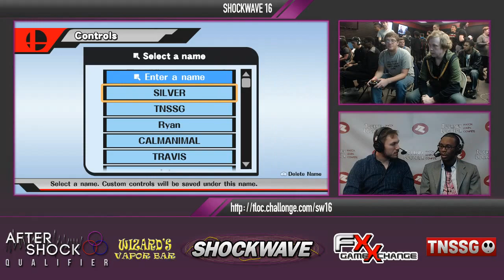SW16 Smash 4 - Silver (Luigi, ZSS) vs iiGGY (Rosalina, Mega Man) - Winners Bracket